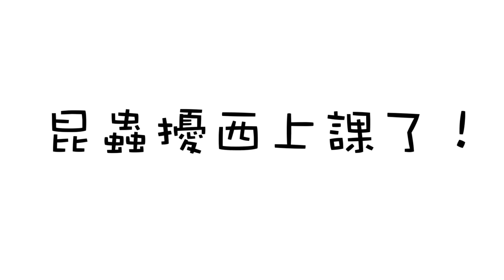【昆蟲擾西上課了！】這是外星生物嗎？世界上最美的螳螂 魔花螳螂 蘭花螳螂 刺花螳螂 超乎你的想像！牠們都是真的！動森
螳螂界的三朵花魔花 刺花 蘭花
除了超美的外型 還有超酷的生態
跟著昆蟲擾西和螳螂達人一起認識牠們！

”快樂蟲拜“的螳螂超厲害！大家趕快追起來～

本影片與全視線Transitions品牌合作